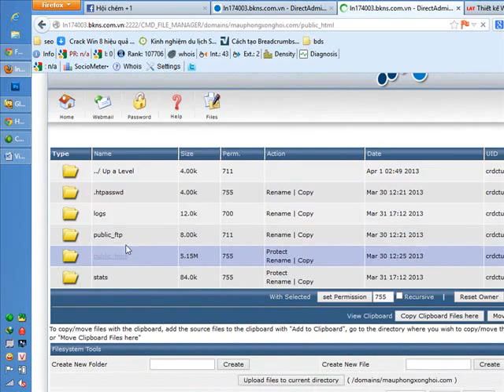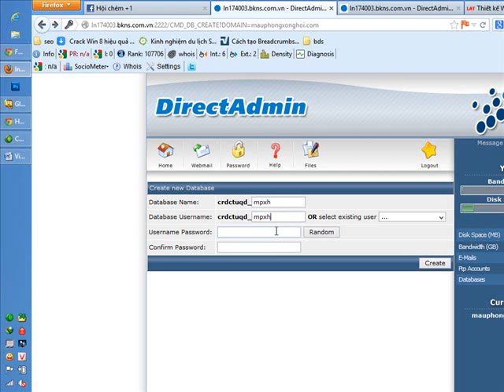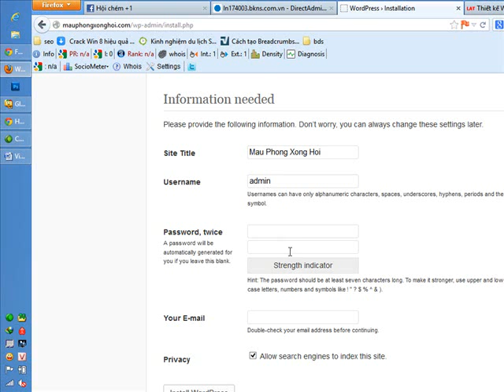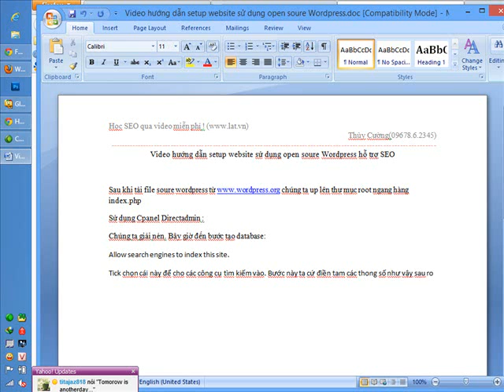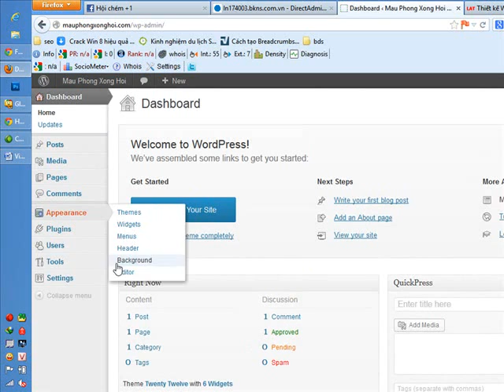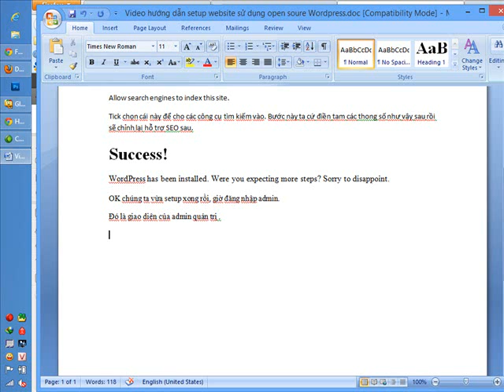Video hướng dẫn setup wordpress website hỗ trợ SEO Phần 1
Video hướng dẫn setup wordpress, website hỗ trợ SEO top Google phần 1, website chuẩn SEO. hỗ trợ bởi
Sau khi tải file soure wordpress từ chúng ta up lên thư mục root ngang hàng index.php
Sử dụng Cpanel Directadmin :
Chúng ta giải nén. Bây giờ đến bước tạo database:
Allow search engines to index this site.
Tick chọn cái này để cho các công cụ tìm kiếm vào. Bước này ta cứ điền tạm các thong số như vậy sau rồi sẽ chỉnh lại hỗ trợ SEO sau.
Success!
WordPress has been installed. Were you expecting more steps? Sorry to disappoint.
OK chúng ta vừa setup xong rồi, giờ đăng nhập admin.
Đó là giao diện của admin quản trị .
Trường hợp chúng ta sử dụng hosting gator dùng cpanel 11 thì việc setup chỉ trong 1 phút .
Mình giới thiệu qua video sau sẽ hướng dẫn cài đặt và config các plugin hỗ trợ SEO.